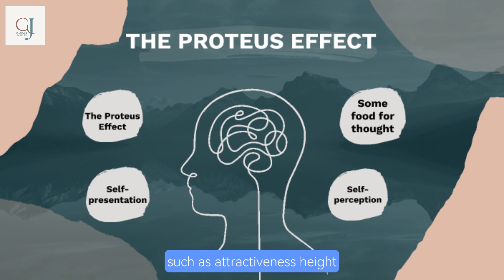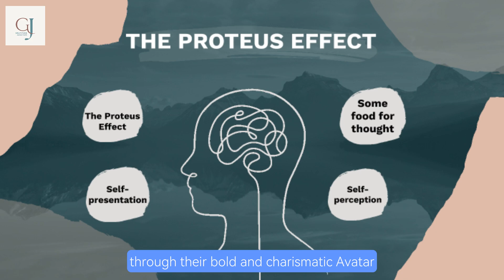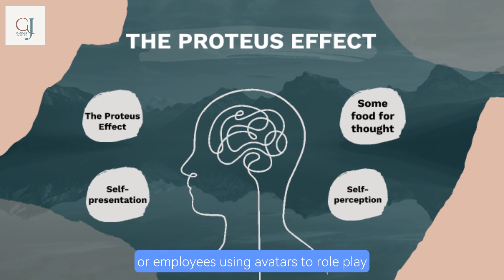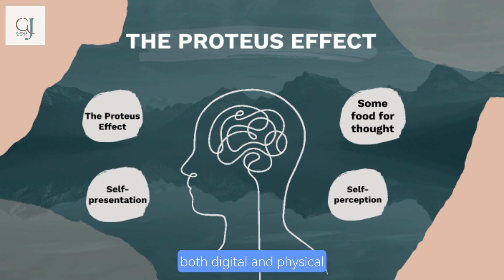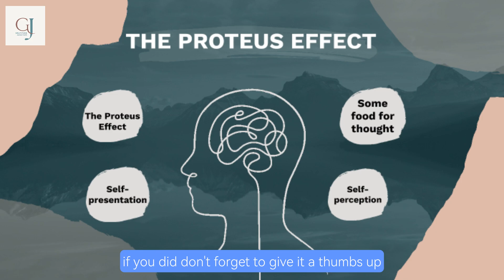The Proteus Effect: How Digital Avatars Shape Your Real-World Behavior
Discover the fascinating Proteus Effect and how your digital avatars can influence your real-life actions and self-perception. Learn about the psychological impacts of virtual identities and how they can enhance personal growth.